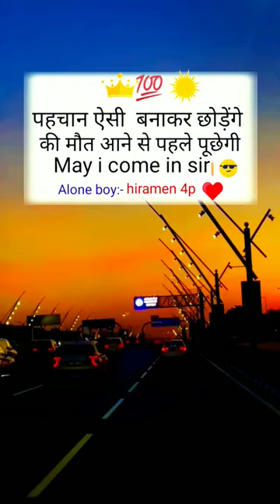crezy boy 🙂 laborious status 🤠 short 🙂@.....!!!!